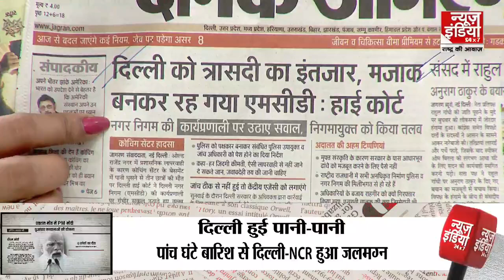Delhi High Court : कोर्ट ने MCD को घेरे लगाई फटकार, कहा दिल्ली को त्रासदी का इंतजार! IAS Coaching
Delhi High Court: Delhi High Court took a strict stance on the coaching accident that took place in Old Rajendra Nagar. The court clearly said why no MCD officer has been arrested in this case? The court even said that it did not even see any officer losing his job in MCD.

Delhi High Court: दिल्ली को ओल्ड राजेंद्र नगर में हुए कोचिंग हादसे पर दिल्ली हाईकोर्ट ने सख्त रुख अपनाया। कोर्ट ने साफ-साफ कहा कि इस मामले में किसी MCD अधिकारी की गिरफ्तारी क्यों नहीं हुई है? कोर्ट ने तो यहां तक कह दिया कि MCD में किसी अधिकारी की नौकरी जाते तक नहीं देखा।